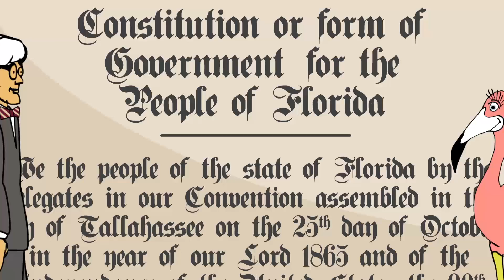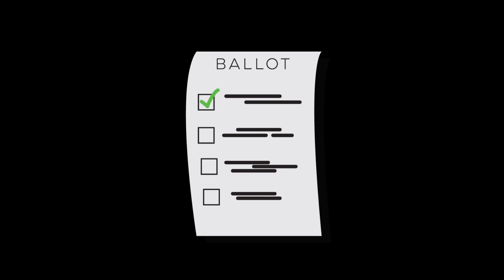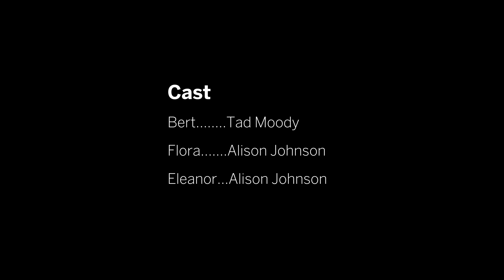Educational Animated Video on the Florida Constitution Revision Commission